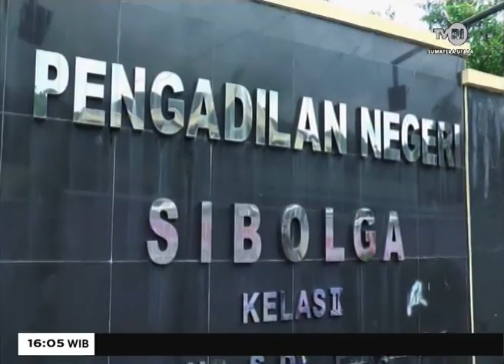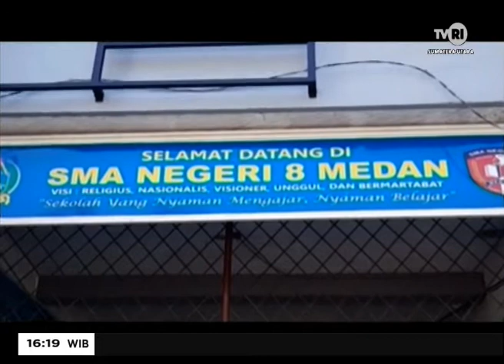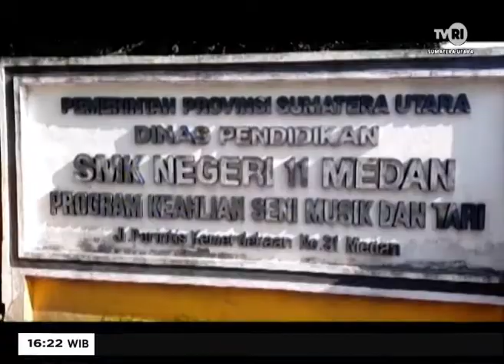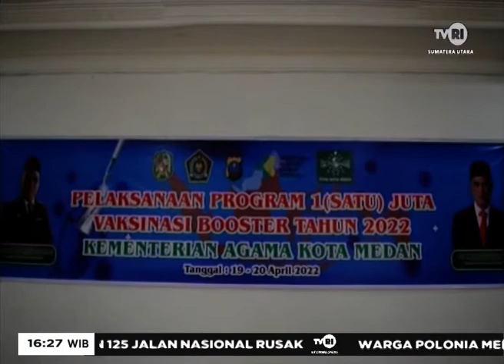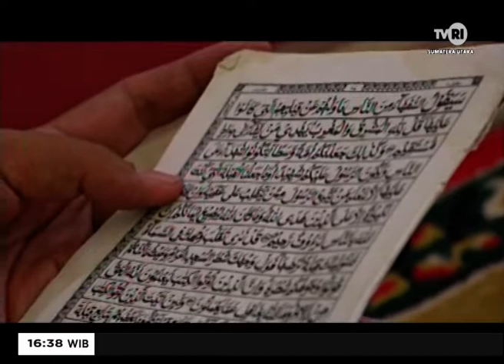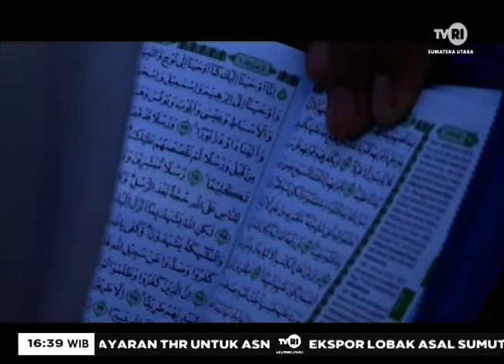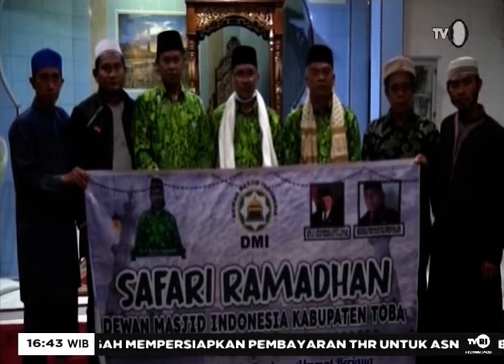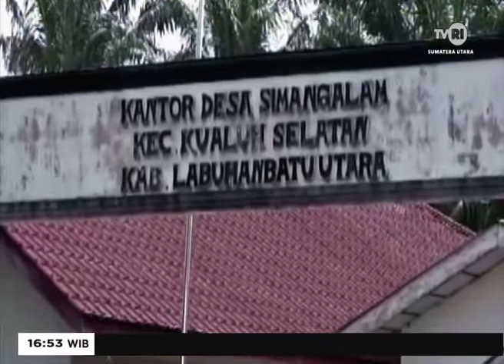SUMATERA UTARA HARI INI 19 APRIL 2022